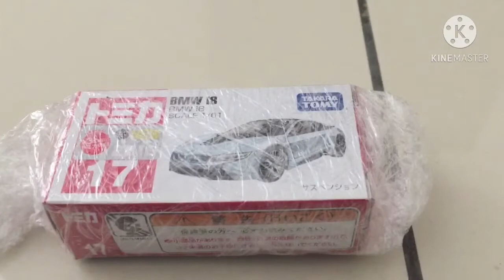Kereta BMW I8 Tomica Tomy pulakkk